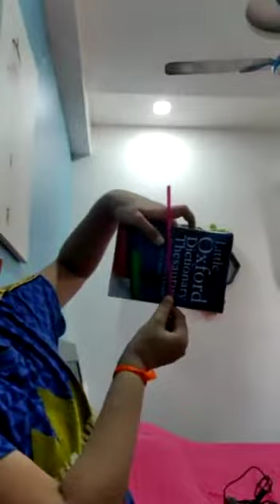3D shapes and Symmetry